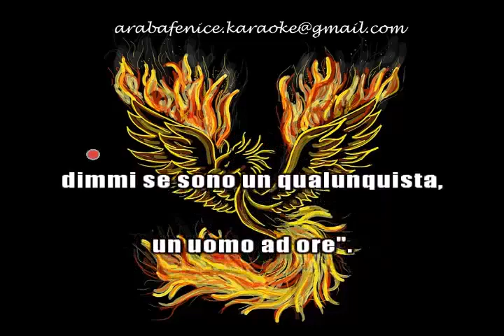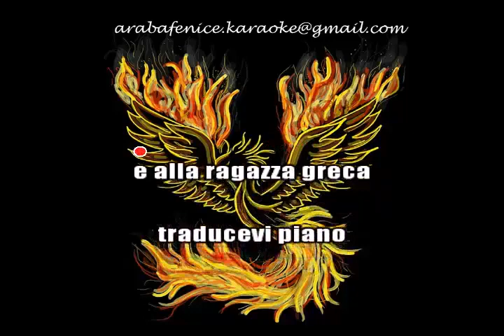CANZONE PER FRANCESCO ROBERTO VECCHIONI devocalizzato KARAOKE demo